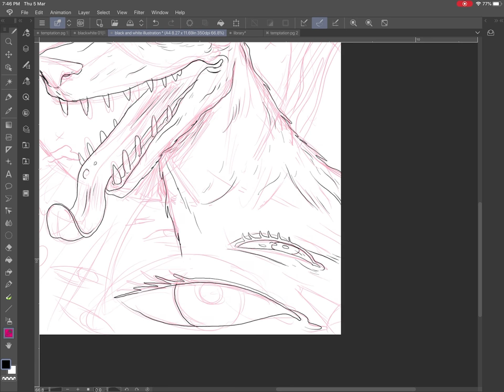Black & White Illustration in Clip Studio - Sketch 1